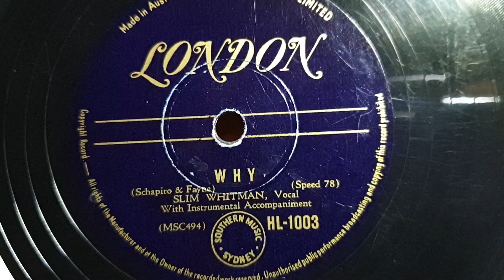Why. Slim Whitman. London 78rpm record. Brunswick Seville Gramophone Phonograph